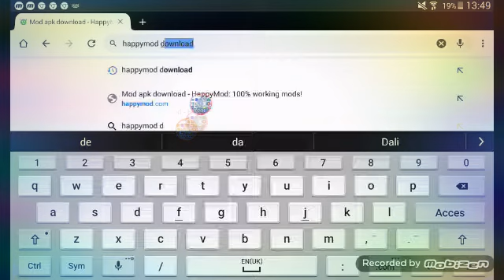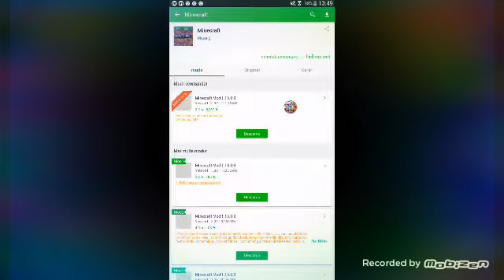Cum sa descarci minecraft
Melodia nu-mi apartine